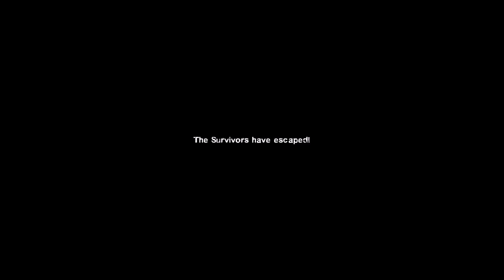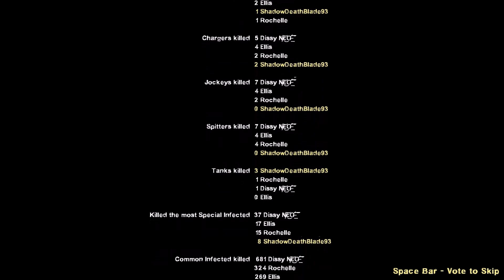LightDarkBlade playing Left 4 Dead 2 Custom Campaigns with friends part 47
If you want to play these campaigns they are all on the L4D2 workshop, check them out! We played two custom campagins this time Resident Evil 2 - Side A (which is going to be in the previous video) & Swamp Fever Remaster. This video was recorded on October 10, 2016. Hope you enjoy the video. =^.^=